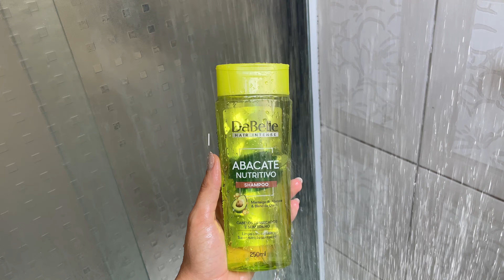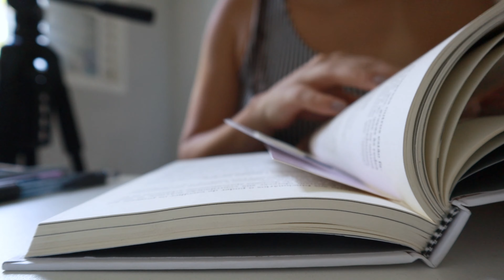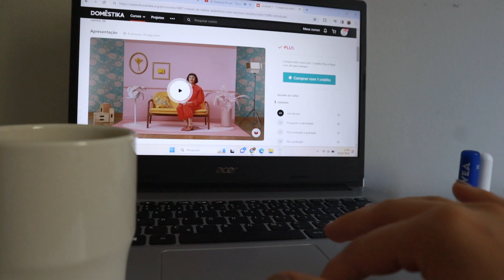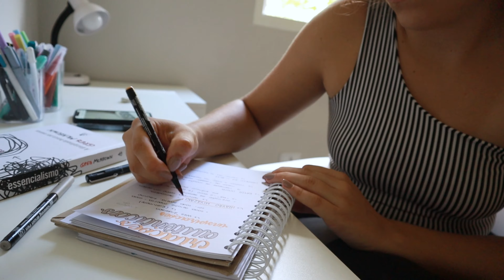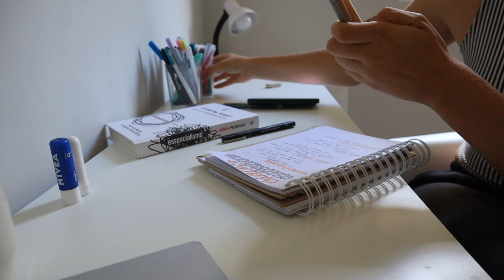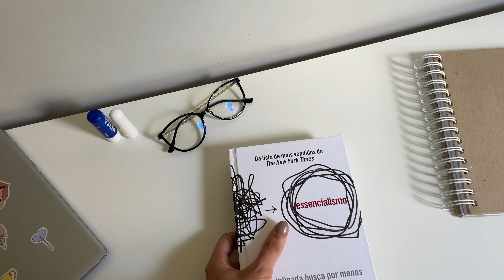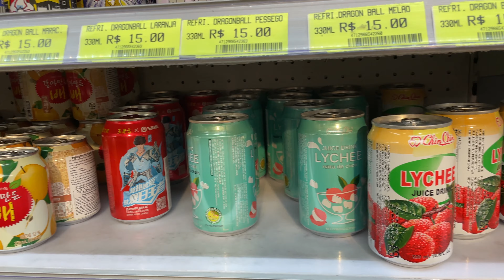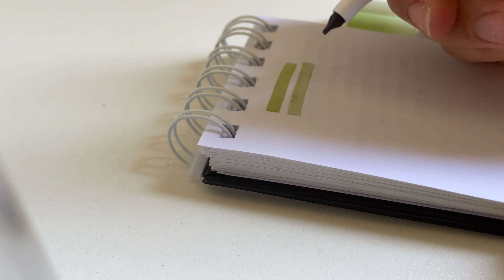MINI STUDY VLOG DE FÉRIAS + leitura ativa, curso novo e comprinhas de papelaria na LIBERDADE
Esse vlog ficou bem simples mas a minha intenção aqui é realmente essa, compartilhar uma vida real. Antes os planos eram adiantar as aulas de um curso novo que comprei e ler bastante, mas acabamos indo passear na Liberdade e eu até comprei algumas coisinhas.